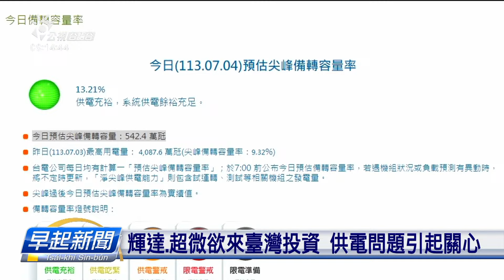高雄燈塔衝懸溫40.8度 玉里鐵枝路曝甲變形 | 公視台語台 | 20240705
昨昏中晝高雄燈塔出現40度8的極端高溫，昨昏早起佇花蓮玉里，台鐵的鐵支路也因為高溫、熱甲變形，溫度衝懸、造成用電量大大增加。7/3下晡，受著太陽能發電量減少的影響，台電的備轉容量無到一成。

四節新聞 ：　逐工（每天）09:00 / 12:00 / 15:00（拜一至拜五） / 19:00